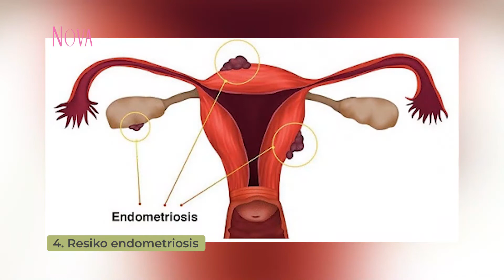Amankah Seks saat Menstruasi?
Berhubungan seks biasanya tidak dilakukan ketika perempuan sedang menstruasi. Namun apakah aman melakukan hubungan seksual ketika sedang mens? Dapatkan informasi lengkapnya di video ini.

00:00 Berhubungan Seks Ketika Menstruasi
00:21 Bahaya Berhubungan Seks saat Menstruasi
00:43 Menyebarkan Penyakit Menular Seksual
01:04 Penyakit Radang Panggul
01:20 Peningkatan Aliran Darah Menstruasi
01:35 Resiko Endometriosis
02:05 Resiko Kemacetan Panggul
02:14 Seks Berantakan dan Bau

EDITORIAL OFFICE
Gedung Green

ADVERTISING
Gedung Green